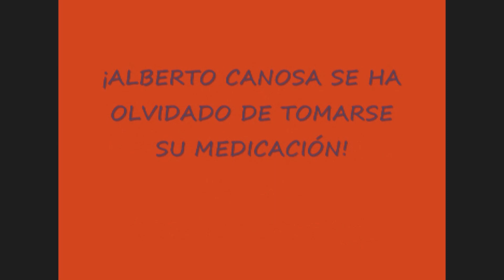ALBERTO CANOSA MUESTRA PRUEBAS DE LOS REPTILIANOS 👽👽, EL VIDEO MAS PROHIBIDO DE YOUTUBE(deep web)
ALBERTO CANOSA MUESTRA PRUEBAS DE LOS REPTILIANOS, EL VIDEO MAS PROHIBIDO DE YOUTUBE(deep web) 2016 OVNIS HQ

Pablo Iglesias, Juan Carlos Monedero, Pablo Echenique, Iñigo Errejón, pepe bono, zapatero, rajoy, alberto garzon, albert rivera,
Alfonso Rojo expulsa billis por la boca al hablar con Pablo Iglesias en la Sexta Noche.